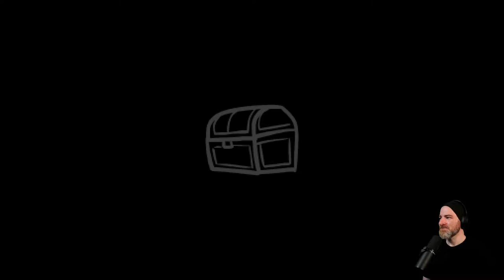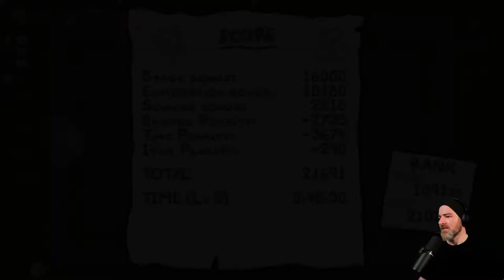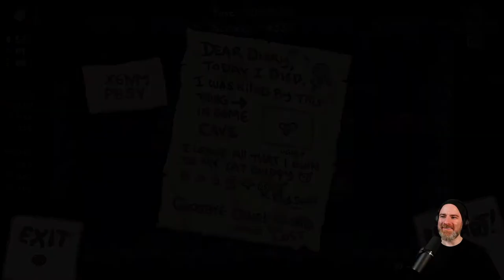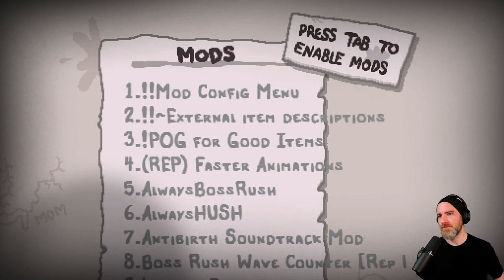8 Hours of The Binding of Isaac: Repentance - McQueeb Stream VOD 07/31/2021